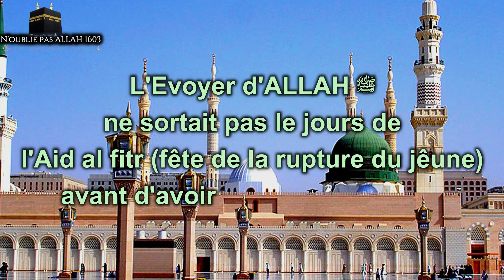Le fait de Manger des Dattes le jour de l'Aid Al Fitr avant de se rendre à lmoussalla pour la prière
(Rapporté par Boukhari dans son Sahih n°953)

عن أنس رضي الله عنه : كان رسول الله صلى الله عليه وسلم لا يغدو يوم الفطر حتى يأكل تمرات
(رواه البخاري في صحيحه رقم ٩٥٣)

Et dans une autre version: « ...avant d'avoir mangé des dattes en nombre impair ».
(Rapporté par Ibn Khouzeima dans son Sahih n°1429 et authentifié par Cheikh Albani dans la Silsila Daifa vol 9 p 249)

و في رواية صحيحة : ويأكلهن وترا
(رواه ابن خزيمة في صحيحه رقم ١٤٢٩ و حسنه الشيخ الألباني في السلسلة الضعيفة ج ٩ ص ٢٤٩)

J'ai une chaîne de dessin animée sans musique
(Dessin animée sans musique 1603)

N'héstez pas aussi de like et comenter